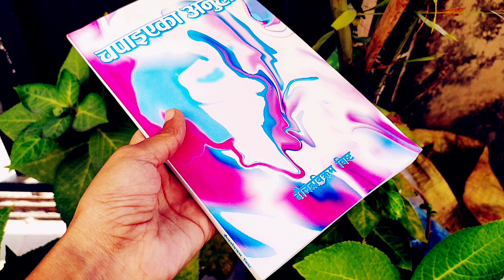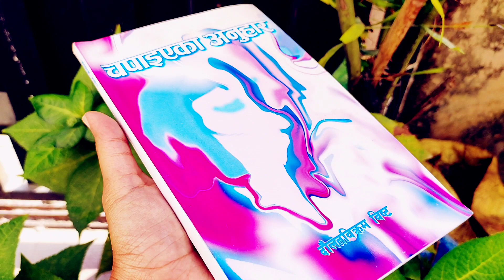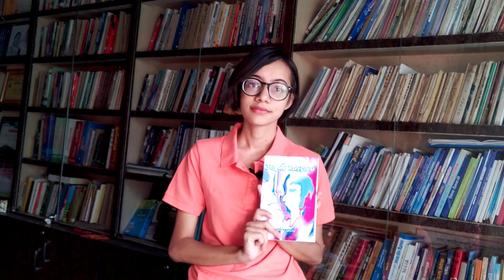Chapaiyeka Anuhar | Daulat Bikram Bista | Book summary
Daulat Bikram Bista was a prominent Nepali literary figure. He started his writing career by writing a poem "Aakha" which was published in 2004 B.S. He has received two major literary awards Madan Puraskar for his novel "Jyoti Jyoti Mahajyoti" in 2045 B.S.